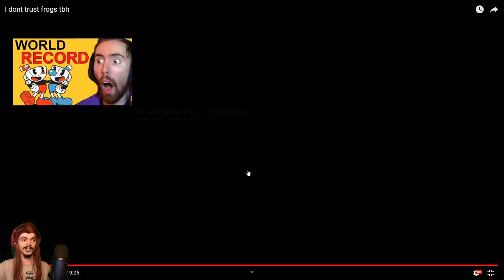Let's Git Gud | Moira/Lucio Gameplay - Guide & Tips